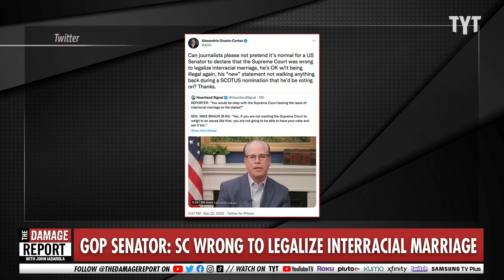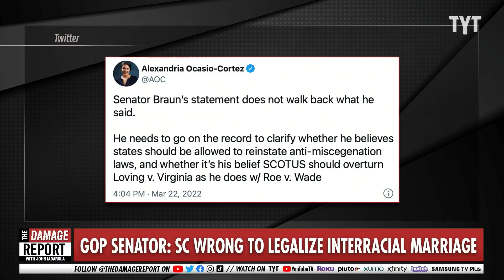Republican Ghoul Humiliates Himself On Interracial Marriage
Republican Senator Mike Braun gets caught saying laws concerning interracial marriage and abortion should be left to the power of state legislation. John Iadarola and Brett Erlich break it down on The Damage Report.

Republican Sen. Mike Braun says Supreme Court should leave decisions on interracial marriage, abortion to the states

"Sen. Mike Braun (R-Ind.) said Tuesday that he would be open to the Supreme Court overturning its 1967 ruling that legalized interracial marriage nationwide to allow states to independently decide the issue.

Braun — who made the comments during a conference call in which he discussed the nomination of Judge Ketanji Brown Jackson to the Supreme Court — also said he’d welcome the rescinding of several key decisions made by the court in the past 70 years to pass the power to the states."